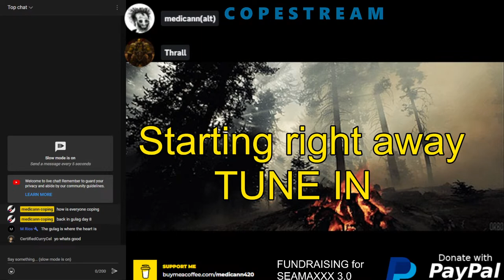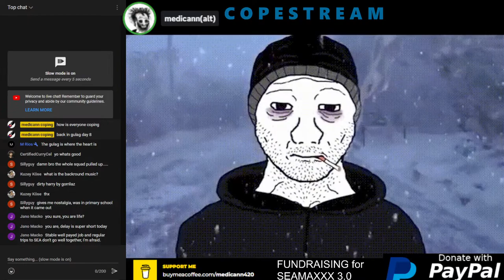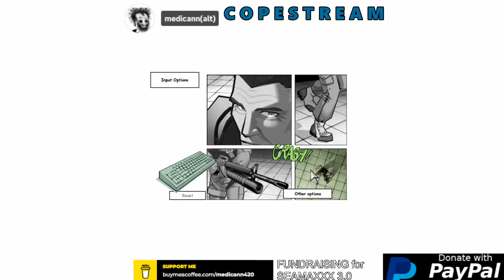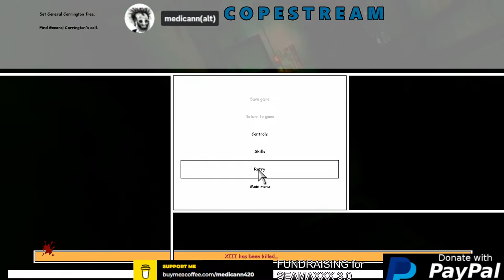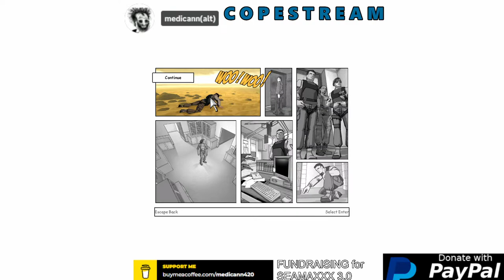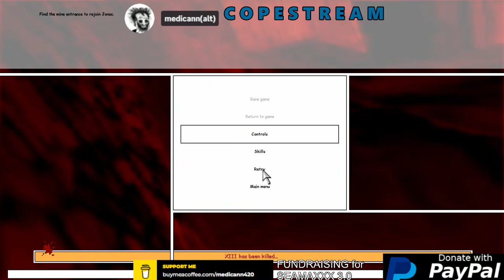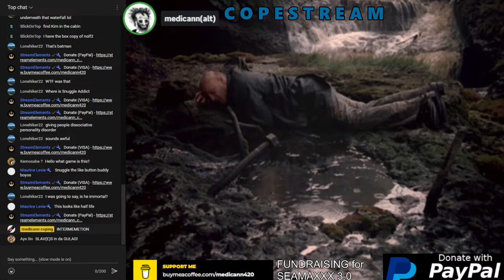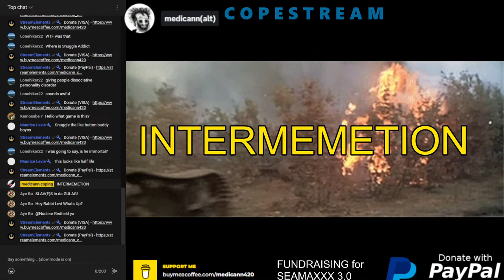🔴GULAG STREAM vol.1 - Open Mic / XIII / cope stream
OPEN MIC COPESTREAM with GUESTS - Random topics , news , memes, coping, gameplay!